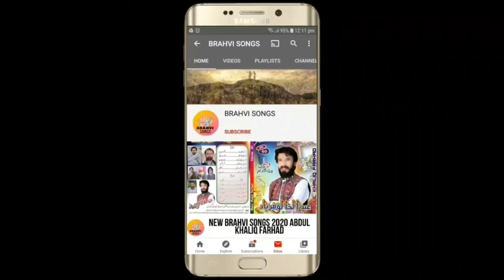new brahvi songs new brahvi wedding songs sadam Basri best songs 2022 part 1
zeemal zebi brahvi songs
all brahvi songs 2020

salman sabir new brahvi song
brahvi songs whatsapp status

brahvi songs 2021
new brahvi song 2021
best brahvi songs
murad parkoi brahvi songs
babul jan brahvi songs
sadam basri new video songs
new brahvi songs 2022
sadam basri new songs
sadam basri songs 2022
salamn sabir brahvi song
haji khan best brahvi song
rahmatullah brahvi song